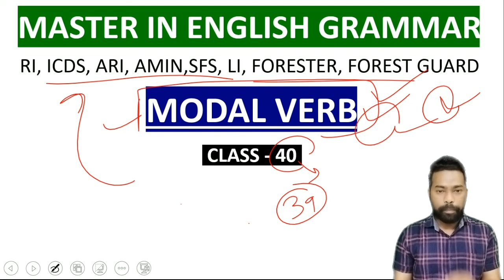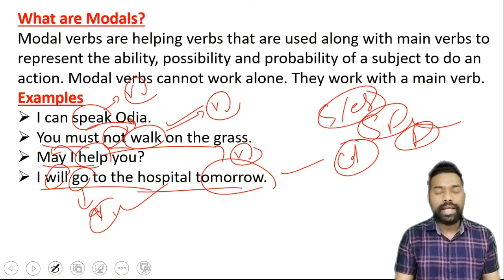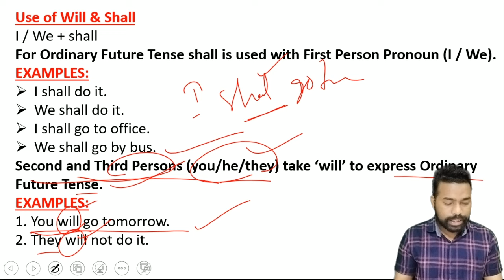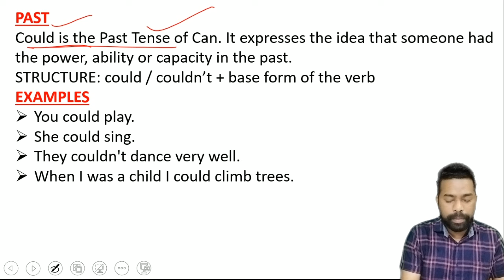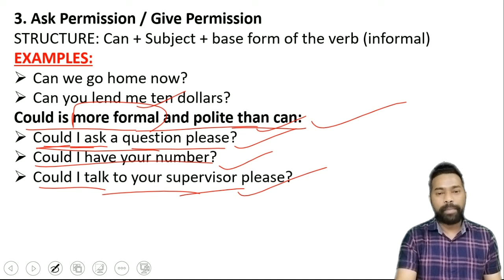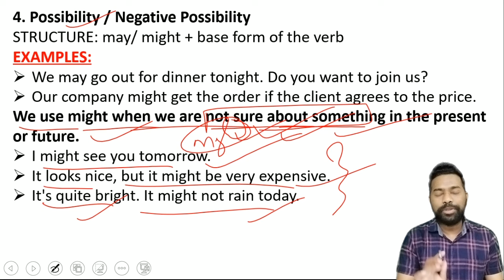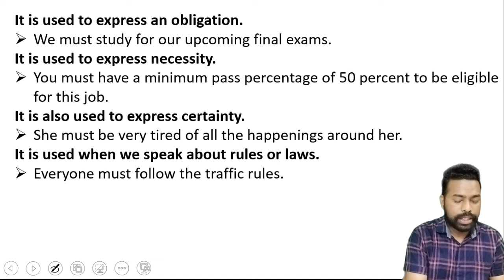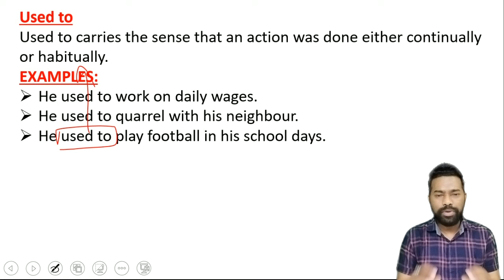MODAL VERB || All Concept || OSSSC RI, ICDS, ARI, LI, FORESTER, FG || By Sunil Sir